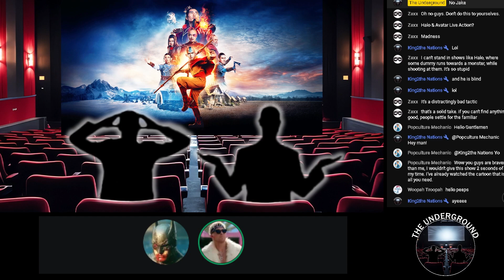164 - Avatar The Last Airbender and Halo Jumps The Shark Again